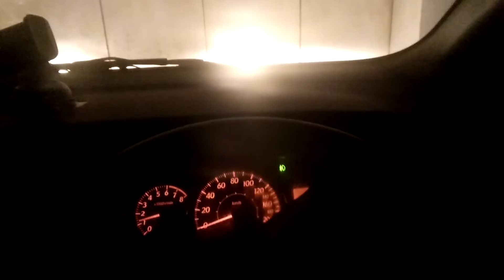ANGKER PENAMPAKAN KASAT MATA JAM 02:10 DINI HARI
Uji nyali simak video ini dan temukan keanehannya...jangan sampai gagal paham...tuntas kuy!!!